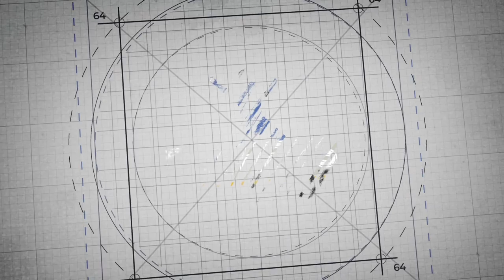The Pitcher’s Shop sits down to discuss the mental game with Seattle Mariners, Dr. Kellen Lee.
Mike Nisco with The Pitcher’s Shop sits down to discuss the mental game with the Mental Skills Coach for the Seattle Mariners, Dr. Kellen Lee. Listen to the tips and techniques Dr. Lee offers to help the development of a pitcher’s mindset.

Prior to joining the Seattle Mariners organization, Dr. Lee was with the San Francisco Giants for three years. He is one of the best in the business, and for good reason. Listen to how Dr. Lee is able to break down the mental game and simplify it for all ages, whether you’re a pitcher, coach, parent, or fan.

✓ Check out Coach Mikes eBook Pitching "Developing The Right Frame Of Mind". In this book, Mike explores the mental and emotional challenges that pitchers face on the field and provides practical strategies for developing a winning mindset.